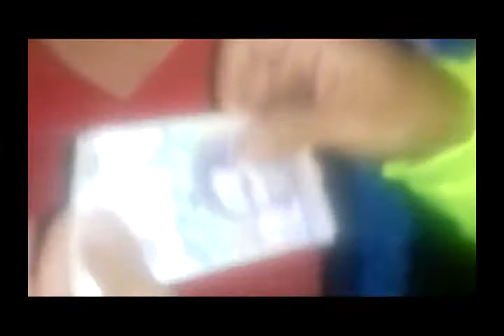Capturado un hombre por el delito de extorsión y pornografía infantil